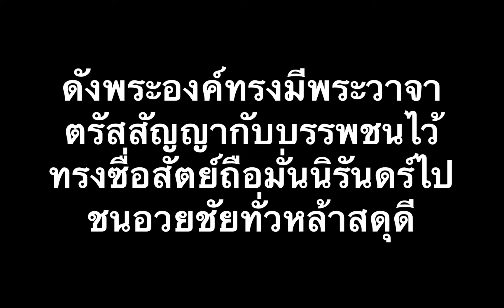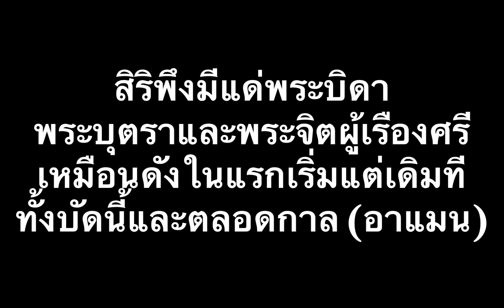บทเพลงสรรเสริญของแม่พระ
เพลง : บทเพลงสรรเสริญของแม่พระ
เนื้อร้อง/ทำนอง/เรียบเรียง : อ.ประจงกิจ
31 พฤษภาคม 2529

บทเพลงแม่พระ